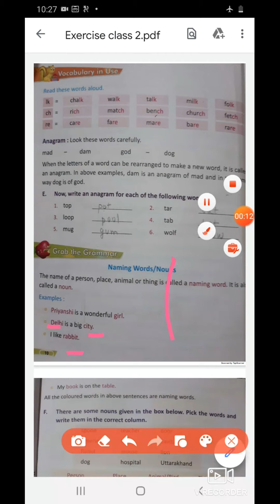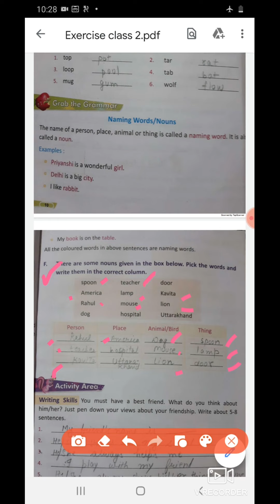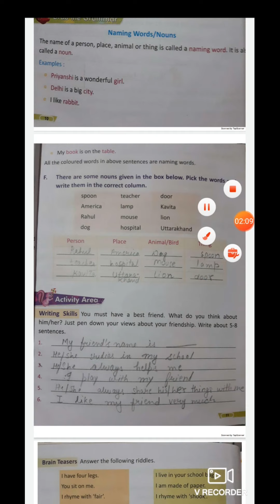Class 2 English ch-1 Part 3